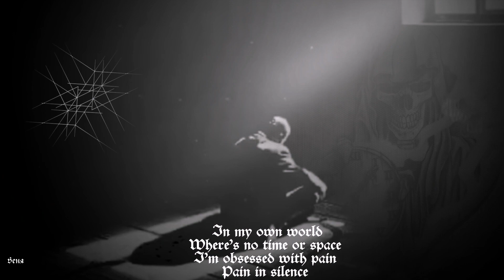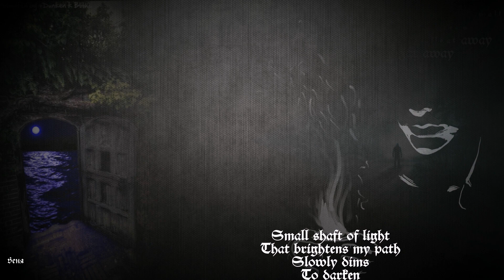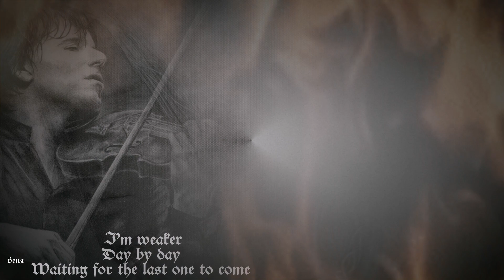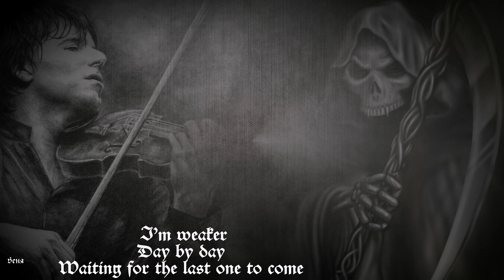Red Moon Architect -- Isolated